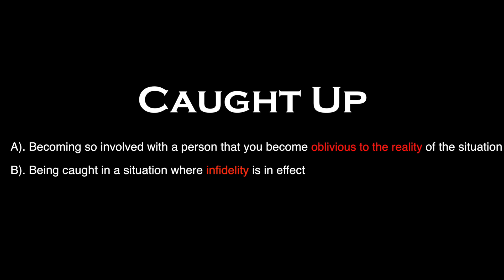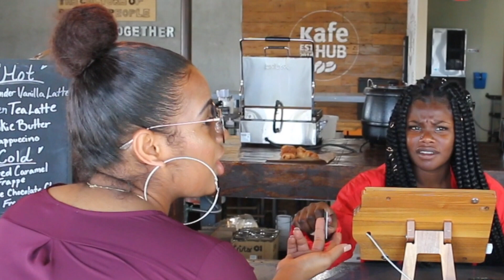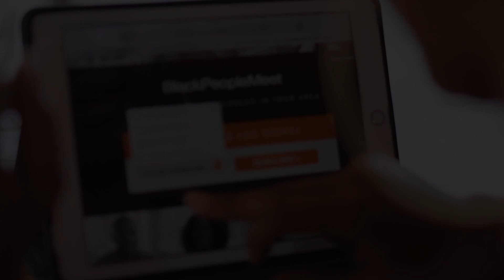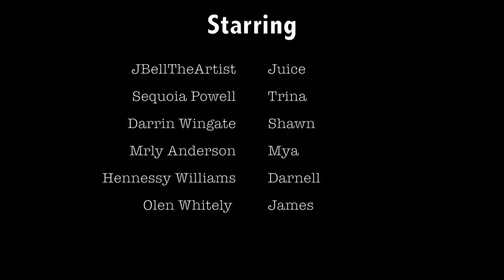Caught Up - Pilot (Written & Directed by JBellTheArtist)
Directed, Writen, & Produced by JBellTheArtist

Being a young bachelor in the game comes with its perks, and also some drama. Juice loves the ladies, and the ladies love Juice. Every player has their game to play, but every player must follow the rules.  The rules are simple "Don't ever get Caught Up". However, it's not that easy. Follow Juice on his day to day journey as his strategically navigates through his relationships getting what he wants without the "commit". This game looks good, but it's not for everyone. Friends can be persuasive, as well as bad intentions. How far would you go to keep a secret if you know it would cause tragedy? Don't ever, get "Caught Up".